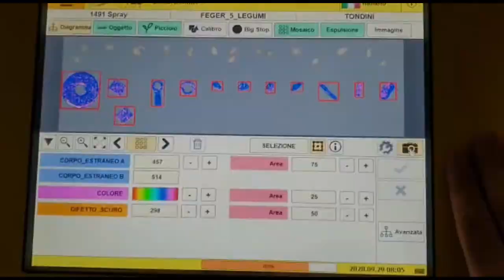Spray sorting machine for beans | Raytec Vision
Spray is an optical sorting machine with the highest resolution cameras to examine the product on the conveyor belt.
The system is used to check whole or cut agro-food products: Fruit and Vegetables.

Spray can dispose of colour defects, marked produce, and foreign bodies also the same colour as the good product.
The product is fed on the inspection belt used to stabilize the product so it doesn't roll off. The inspection zone is clearly separated from the ejection zone to avoid product sprays which can prejudice selection over time.